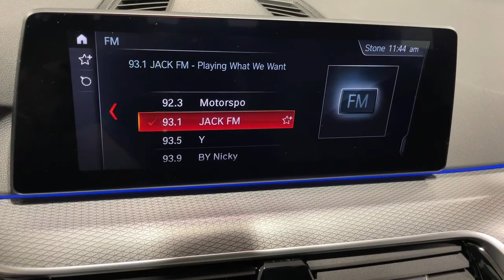2019 BMW 5 Series Ontario, Riverside, Anaheim, Pasadena, Los Angeles, CA P20607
2019 BMW 5 Series 530e iPerformance Plug-In Hybrid - Stock#: P20607 - VIN#: WBAJA9C58KB391707